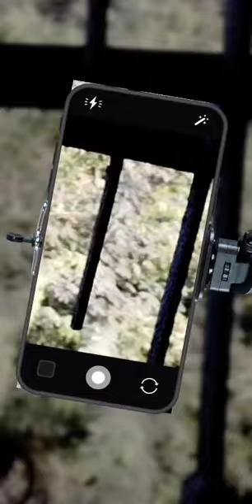13 August 2022